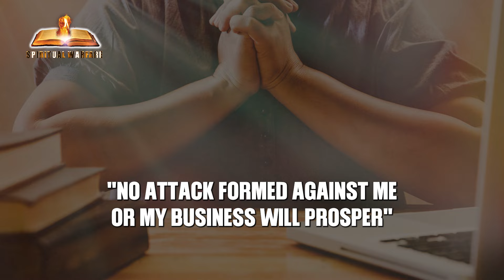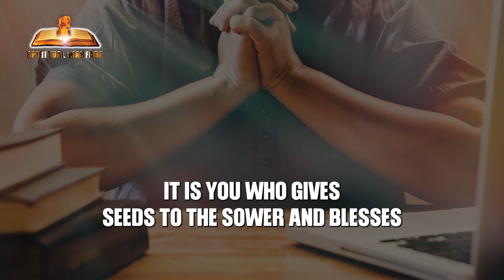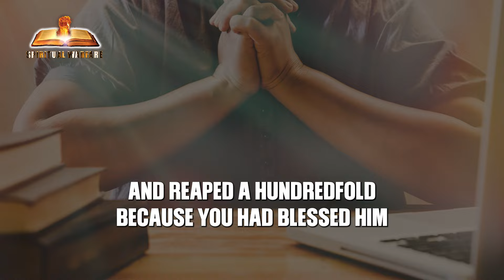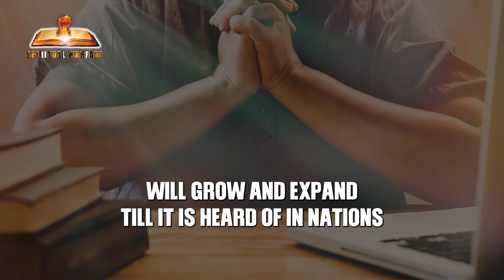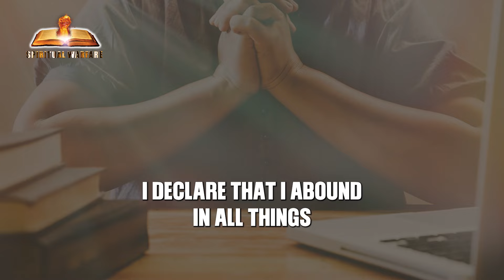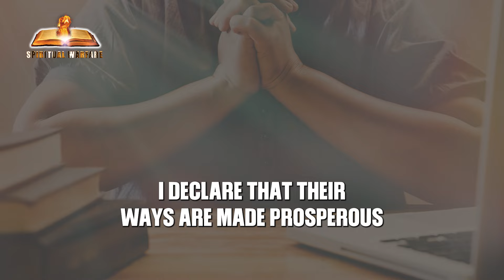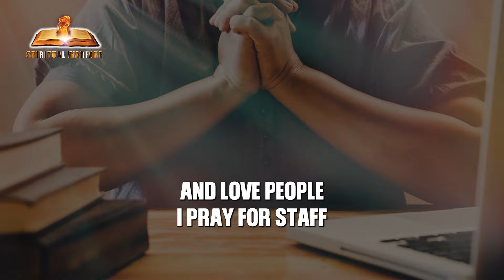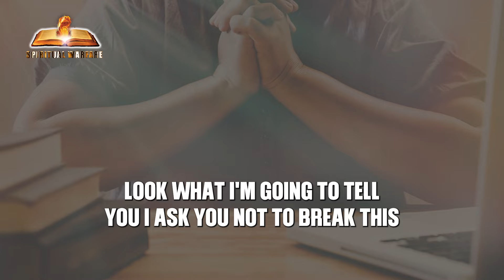13 Minutes Most Powerful Morning Prayer To Bless Your Business Growth, Sales, And Success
Always Start Your Day With A Powerful Early Morning Prayer For Your Business Growth, sales, and Success